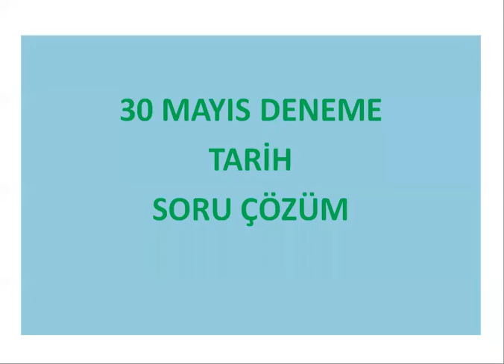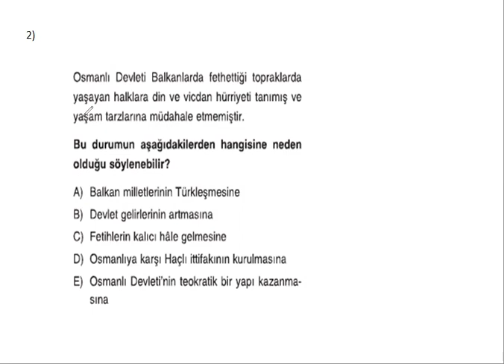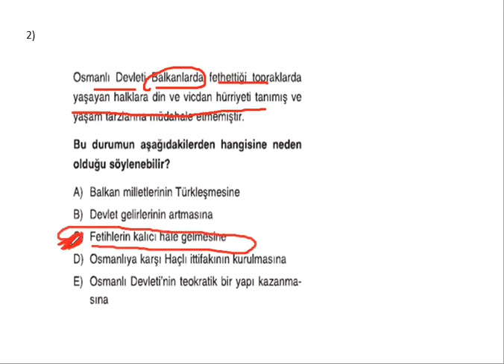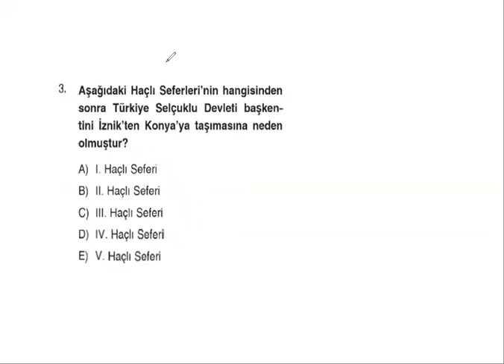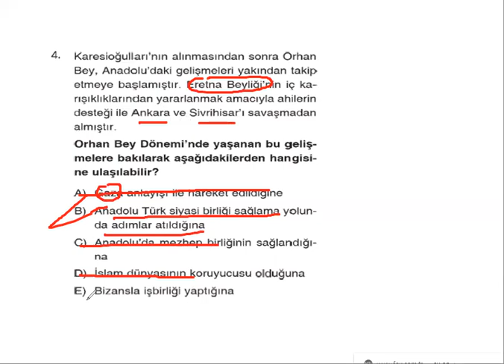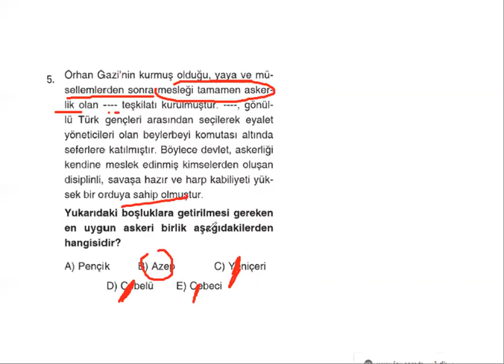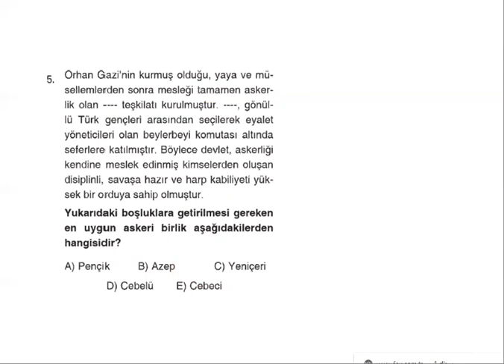30 Mayıs 10. Sınıf Deneme - Tarih